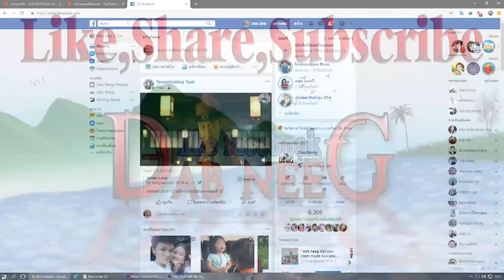dab neeg 1847 sib foom kev npam สาปแช่งกัน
2 kwv tij tsis sib nkag siab cia li sib foom kom tuag mus ntag